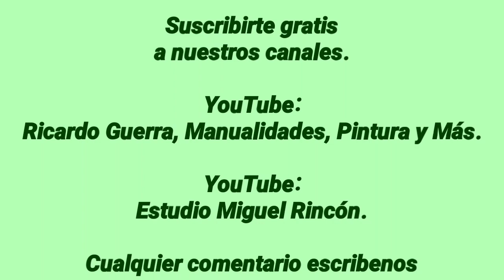Ideas, Pinta Hojas con Pincelada S en Conjunto, Pintura Decorativa por Miguel Rincón.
Manualidades, Pintura, Ideas, Hobby, Entretenimiento.

Una idea como pintar hojas en pincelada de S en conjunto paso a paso, te enseñare el manejo del pincel plano para esta técnica básica. Usando el pincel plano Black Silver de Dynasty y pintura acrilica.

Esta técnica la puedes aplicar en tela, paredes, muebles,  madera, MDF, cerámica, jabones, unicel, vidrio, cartón, body paint o en dónde más te agrade.

Deseo esté vídeo sea de tu agrado.

              Estudio Miguel Rincón
                           y/o

                Miguel_Rincon_Artista